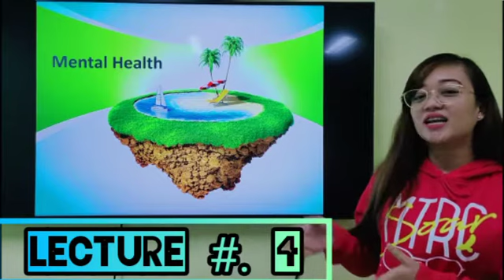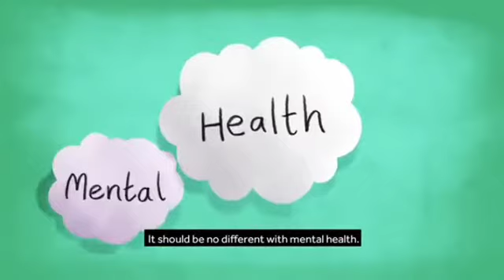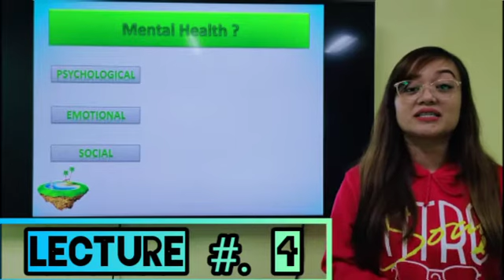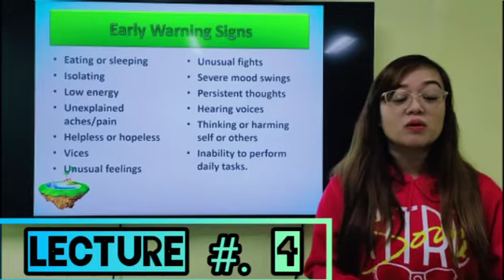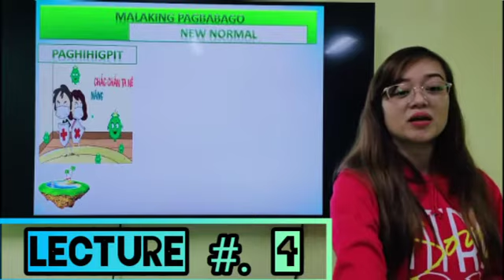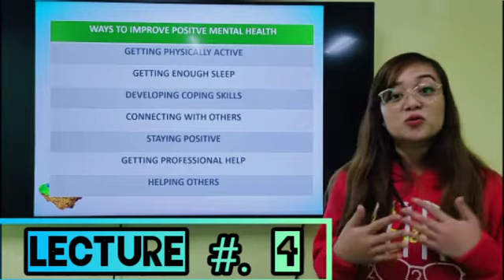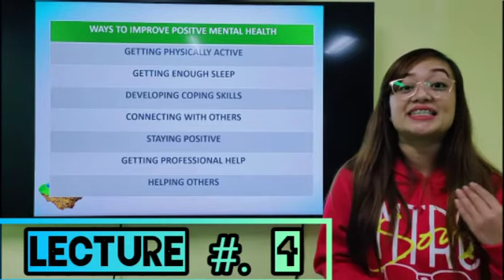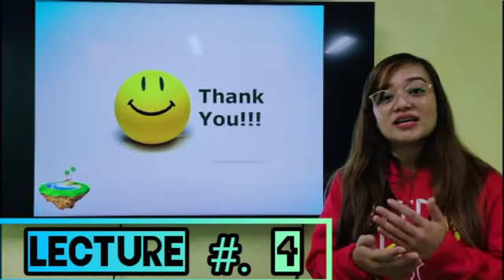MTRC's Virtual Lecture #4 - MENTAL HYGIENE FOR STUDENTS✨🧠✨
MTRC's Virtual Drug Awareness Lecture